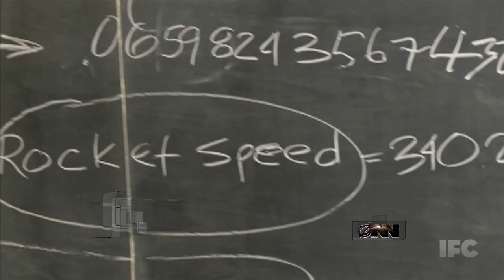Year In Review: Renewable Energy Source Encoded In Charlie Sheen's Rants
Earlier this year, scientists found that Charlie Sheen's incomprehensible rants were actually a secret code for a formula to produce renewable energy.